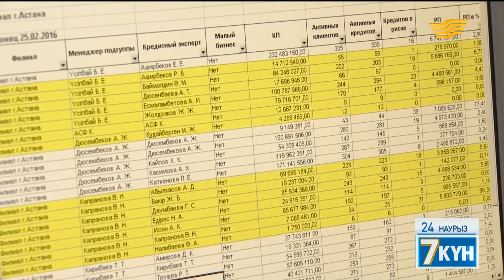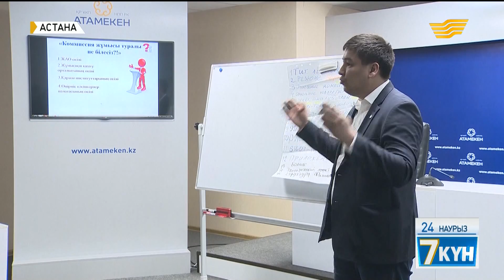Шағын несиелендіру ауылдардың гүлденуіне жол ашады